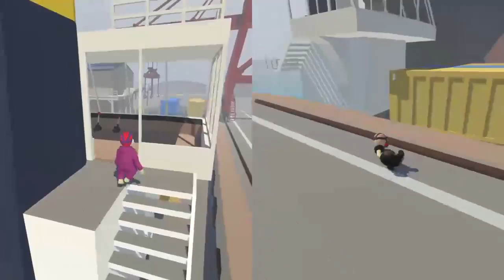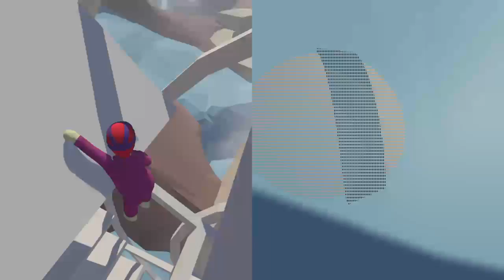Human Fall Flat (epic fails)